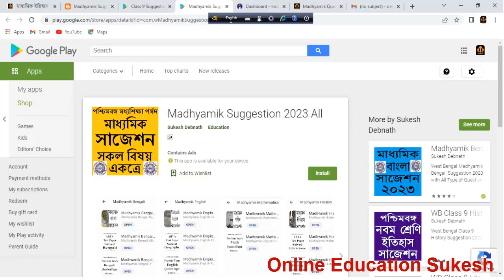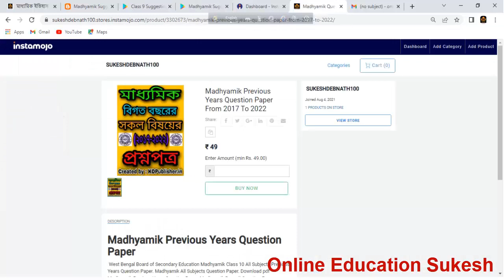প্রথম অধ্যায় | জীবজগতের নিয়ন্ত্রণ ও সমন্বয় | কিছু গুরুত্বপূর্ণ অতিসংক্ষিপ্ত প্রশ্ন ও উত্তর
About This Video :
মাধ্যমিক জীবন বিজ্ঞান সাজেশন ২০২৩ | প্রথম অধ্যায় | জীবজগতের নিয়ন্ত্রণ ও সমন্বয় | কিছু গুরুত্বপূর্ণ অতিসংক্ষিপ্ত প্রশ্ন ও উত্তর

Madhyamik Previous Years Question Paper
More About This PDF :
Total Size : 1.88 MB
Total Page : 530
Total Price : 49 Rupees (Without GST)
PDF Language : Bengali
Created By : KDPublisher.in (Our Website)

Thank You, Take Care And Good Bye...